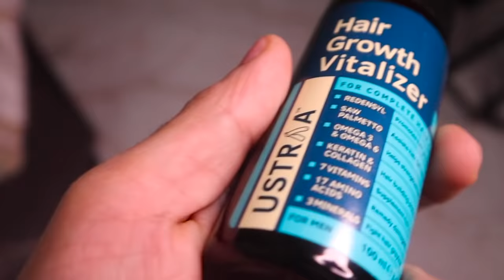How to Bowl Fast with Tennis Ball !! Increase Your Bowling speed !!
In this video I will give you some important tips and suggestions about the subject of "How to Bowl Fast with Tennis Ball "  so make sure you watch the video until the end.

tennis bowling kese kare

music source - Song: Sappheiros - Truth

tennis bowling tips in hindi